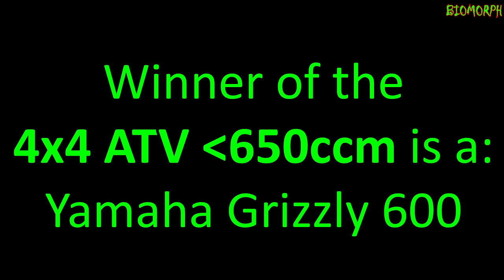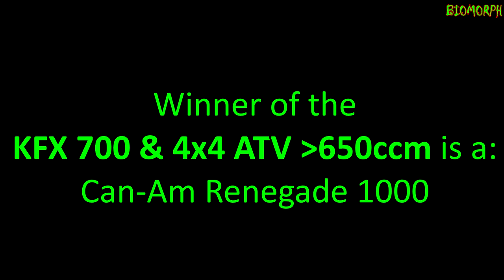Drag Race | RZR vs X3 | KFX 700 vs Renegade | Cobra vs Raptor | Quad Treffen Fursten Forest 2018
Wir waren vom 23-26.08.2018 auf dem Zweiten Quad Treffen Fursten Forest.
Wie letztes Jahr war es eine geile Veranstaltung und es gab immer und überall was zu sehen und zu erleben.

Vehicles in the video:
-Access Shade 850 Extreme
-Aeon Cobra 400
-Arctic Cat 1000 XT
.Arctic Cat Wildcat Trail 700i XT
-Kawasaki KFX 700
-Can-Am Maverick X3 Turbo R
-Can-Am Renegade 500
-Can-Am Renegade 800
-Can-Am Renegade 850
-Can-Am Outlander 1000
-CFmoto Z-Force 1000 EX
-Kymco MXU 700 EXI
-Polaris RZR 1000 Turbo
-Polaris Scrambler 1000
-Suzuki Kingquad 700
-Suzuki Kingquad 760
-Yamaha Grizzly 600
-Yamaha Raptor 700R